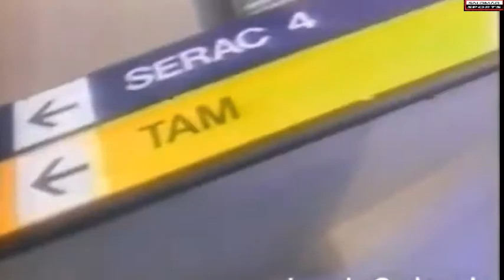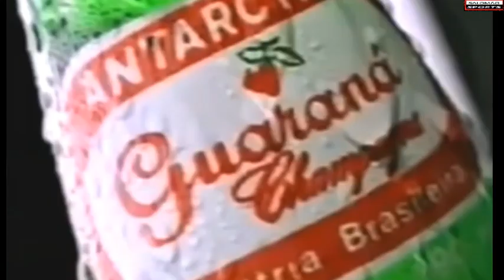Fórmula Indy 1991 Gp Toronto e Primeiro Jogo Final do Nacional SÃO PAULO F C 1x0 Bragantino.